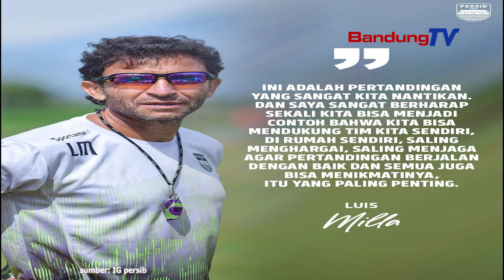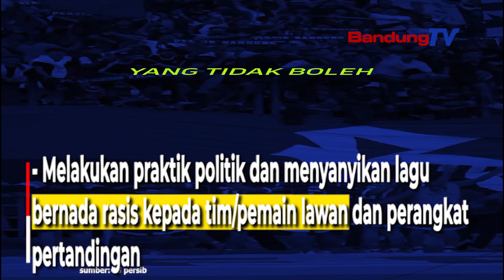Sengit, Laga Persib Versus Persija Ini yang Dilarang Dilakukan oleh Penonton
Menjelang pertandingan tunda melawan Persija
di Stadion Gelora Bandung Lautan Api (GBLA),

Persib kembali mengingatkan Bobotoh
terhadap sejumlah hal

yang harus dilakukan dan dilarang
pada saat menyaksikan pertandingan.

Semua ini dilakukan agar Bobotoh
merasakan pengalaman menyaksikan
pertandingan berkesan.